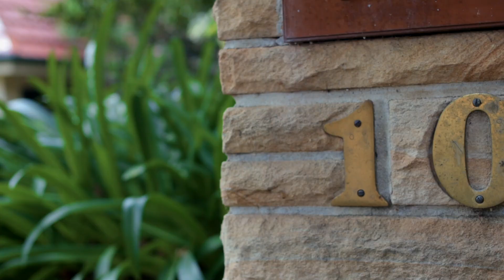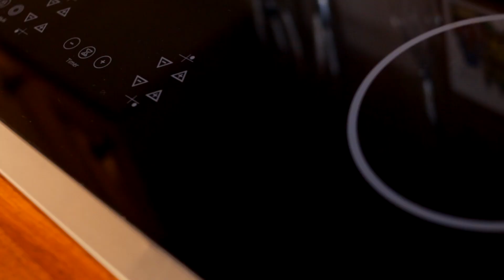10 Rosella Way, West Pennant Hill | with Jennifer Carr